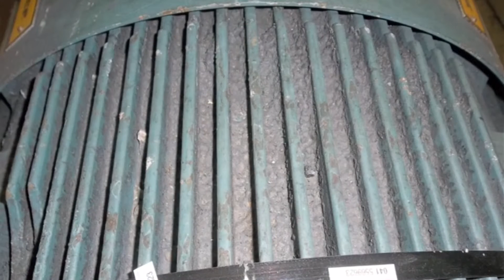Tom's Toolbox - Baldor - Why Motors Fail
Baldor highlights some of the many factors that contribute to motor failure. For more instructional videos on various products, please visit the MiHow2 section